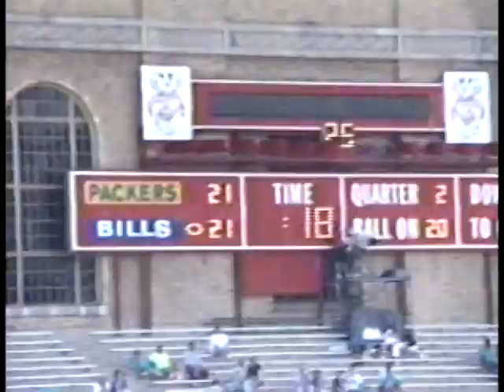Packers vs Bills Pre-season Game Aug 17, 1991 Camp Randall Madison, WI